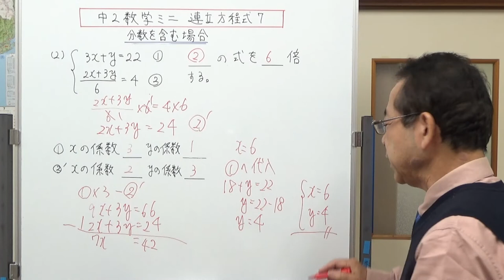分数を含む連立方程式 中2数学ミニ 連立方程式７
係数に分数が入っている連立方程式の解き方を説明しました。